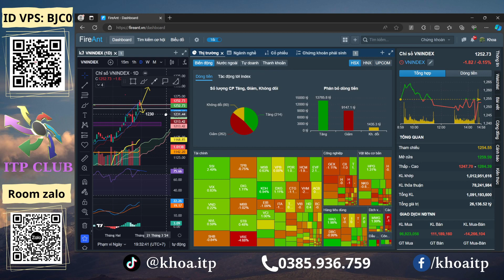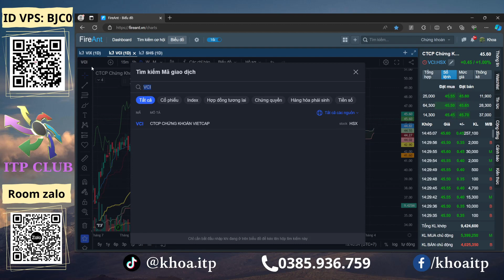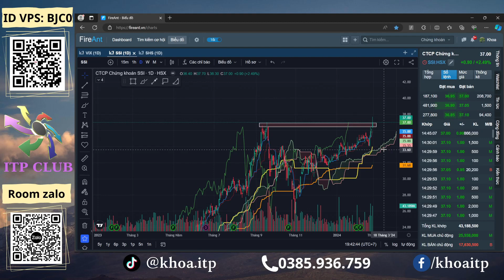Nhận định thị trường chứng khoán hàng ngày | Phân tích cổ phiếu: VCI, SSI, VIX - Khoa ITP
Nhận định thị trường chứng khoán hàng ngày. Ở video/livestream này, Khoa ITP sẽ gửi đến các anh chị nhà đầu tư trên thị trường chứng khoán về nhận định thị trường đa chiều. Nhận định thị trường cho ngắn hạn, trung hạn và dài hạn. Bên cạnh đó là đưa ra các góc nhìn và cơ hội đầu tư trong thời gian tới.

- DONATE ủng hộ/ Mời cà phê em Khoa ITP qua MB: 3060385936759, em xin cảm ơn
- Room zalo cộng đồng: quét mã QR code ở góc phải video hoặc tại phần comment.
- ID VPS của em Khoa BJC0